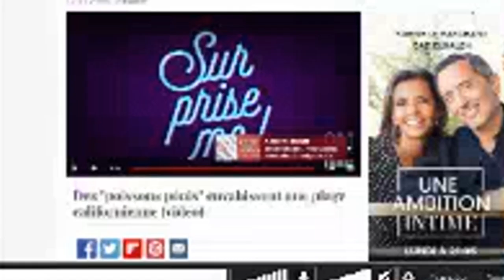Des "poissons pénis" envahissent une plage californienne (video)